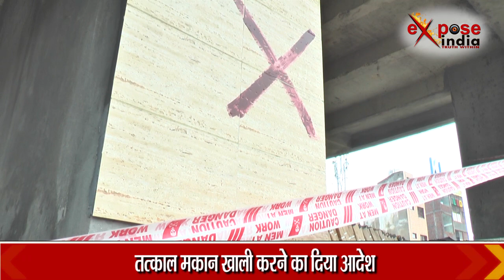गाजियाबाद के खोड़ा में प्रशासन पुलिस अलर्ट पर